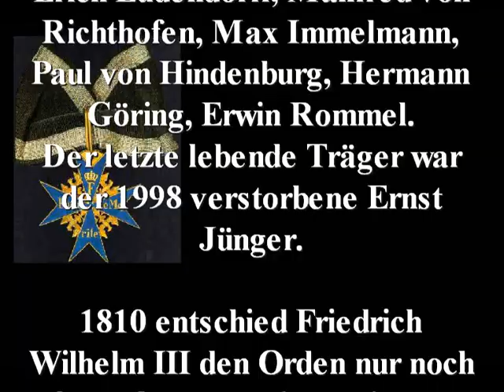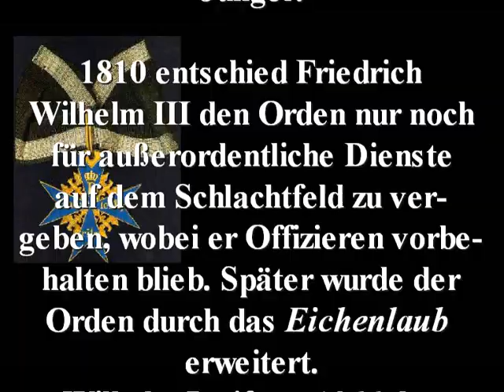Pour le Mérite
Name: Pour le Mérite
Jahr: 1740 durch Friedrich den Großen, unmittelbar nach seiner Thronbesteigung, gestiftet
Sonstiges: der Pour le Mérite geht auf den 1667 gestifteten 'Odre de la Générosité' zurück